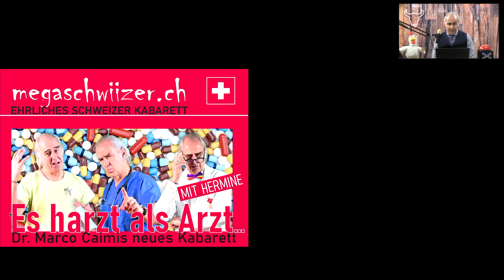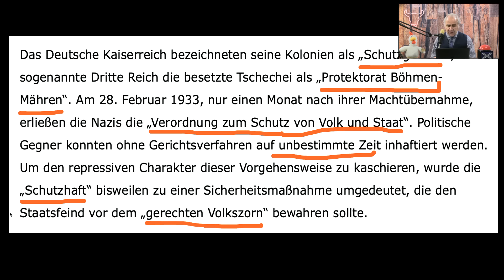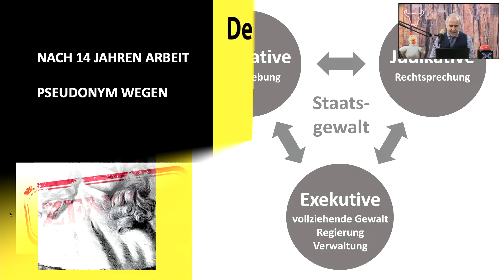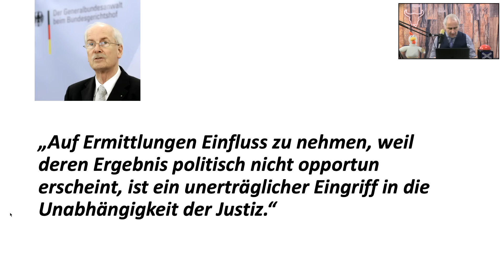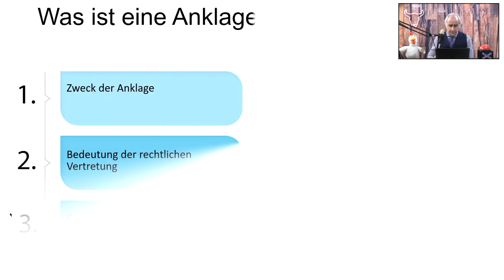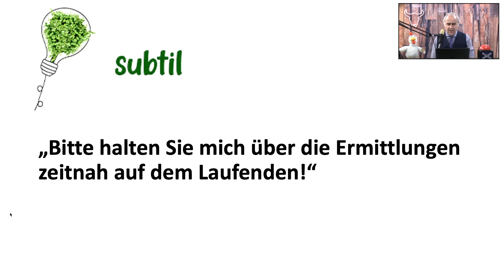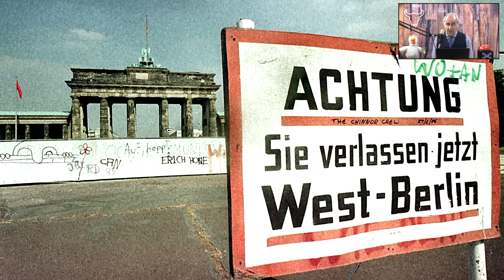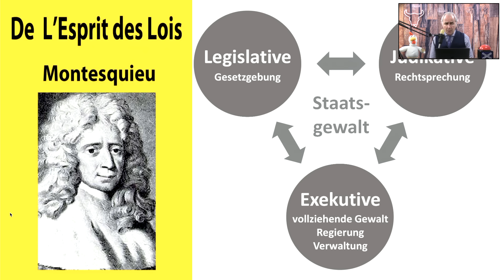Korruption? Strafverfolgung nach politischem Gusto auf jeden Fall...🙈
Montesquieu führte 1948 mit «L’Esprit des Lois» die Gewaltentrennung in der Öffentlichkeit ein: Legislative, Exekutive und vor allem Judikative (Rechtssprechung) sind autonom und unabhängig. Wie sieht das aber im 21. Jahrhundert aus? Die Praxis scheint sich in grossen Schritten von den brillanten Montesquieu-Theorien zu entfernen – zum Schaden der Bürger.

Das neue Kabarett-Stück von Marco Caimi:
„ES HARZT ALS ARZT….“
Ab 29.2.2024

Nächste Vorstellungen:

Frei, 26. April 2024; 20.15 Uhr
Ochsen in Rapperswil bei Bern

Sa, 27. April 2024; 20.15 Uhr
Konservi Seon/AG

Di, 30. April 2024: 20.00 Uhr
Rest./Hotel Hofmatt, Münchenstein/BL

Frei, 3. Mai 2024; 20.00
Rest. Rössli Dürrenast Thun/BE

Sa, 4. Mai 2024, 20.00
Rest Raten, Oberägeri/ZG

BIC/SWIFT: UBSWCHZH80A

Oder